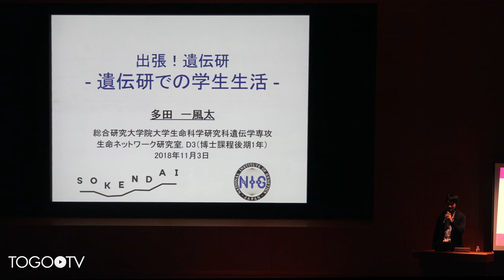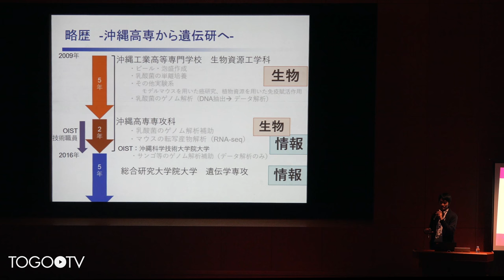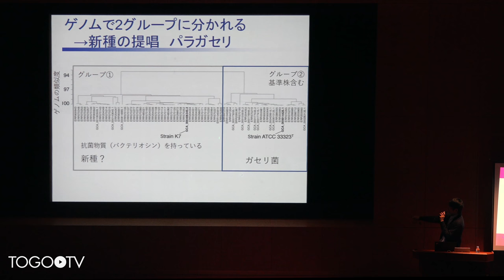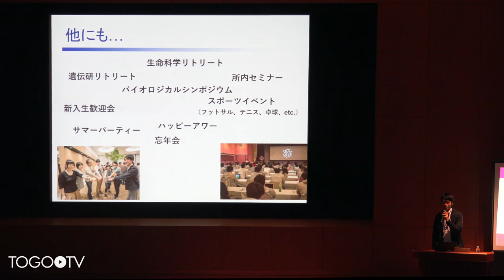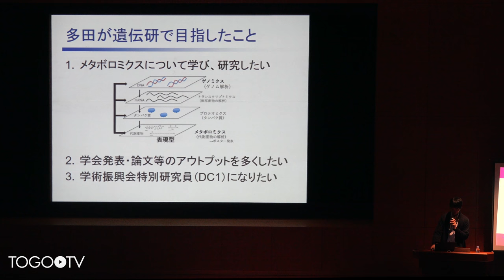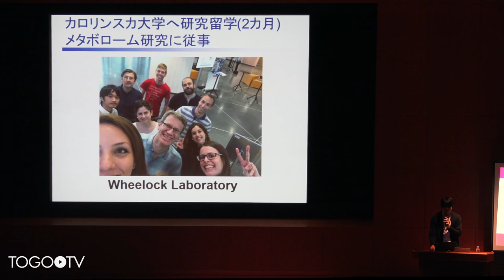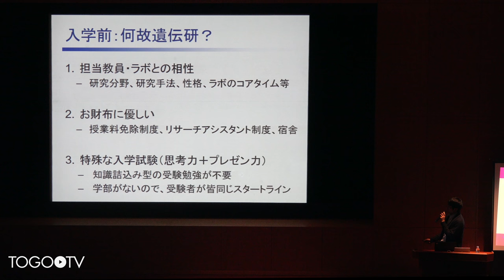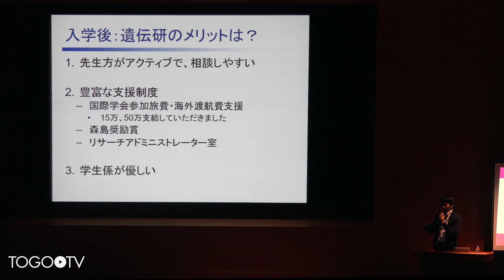【遺伝研公開講演会2018】遺伝研での学生生活：多田 一風太 氏